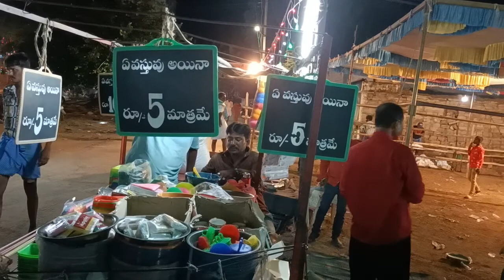Five Rupees Only